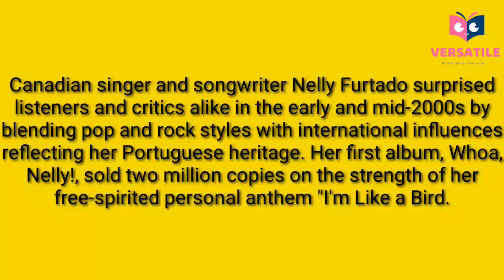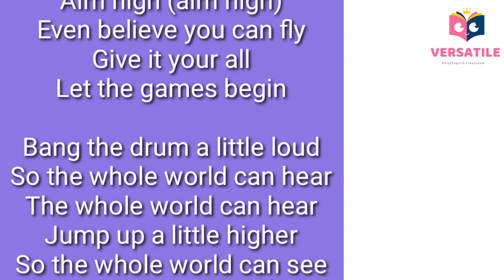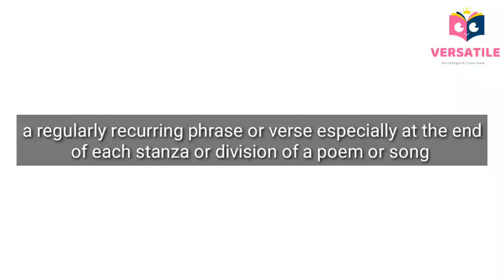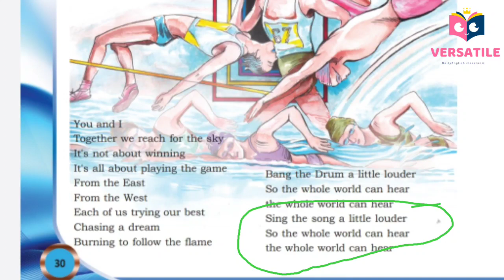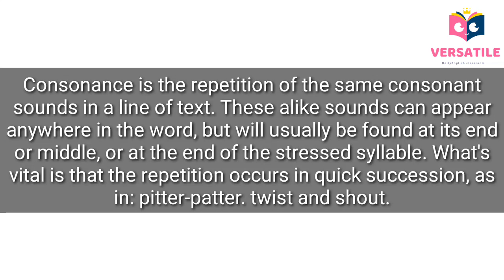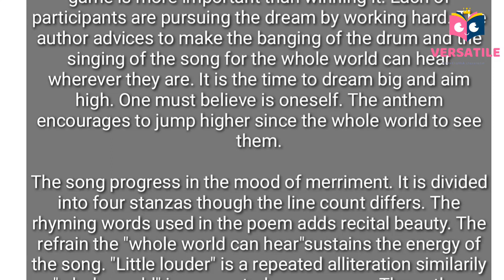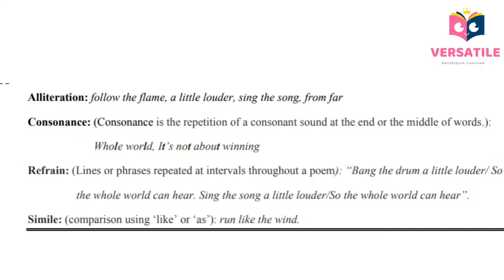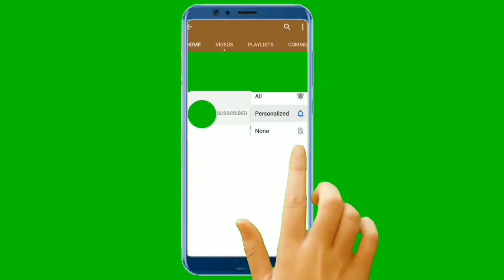9th English | Bang the Drum |song by Bryan Adams and Nelly Furtado- | by dailyenglishclassroom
This song  by 'Bryan Adams and Nelly Furtado' is sung as a song for Olympics.   The song 'Bang the Drums' was being written by 'Bryan Adams and Nelly Furtado' for the opening ceremony of the 'Winter Olympics' held in 'Vancouver, Canada in 2010'. The song is the celebration of eternal friendships, the indomitable human spirit and competitive spirit in ourselves. The song easily became one of the most popular songs of the period and following the Olympics

Together we reach for the sky
It's not about winning
It's all about playing the game
From the east
From the west
Each of us trying our best
Chasing a dream
Burning too follow the flame

From near
From far
It's clear wherever you are
This is your moment
Your time to run like the wind
Dream big (dream big)
Aim high (aim high)
Even believe you can fly
Give it your all

Bang the drum a little loud
So the whole world can hear
The whole world can hear
Jump up a little higher
So the whole world can see
The whole world can see
Sing the song a little louder
Bang the drum a little louder
For the whole to hear
The whole world to hear

DailyEnglish classroom
Anoop sebastian